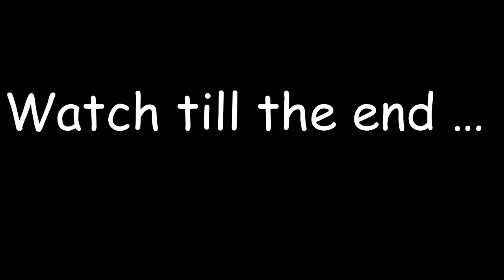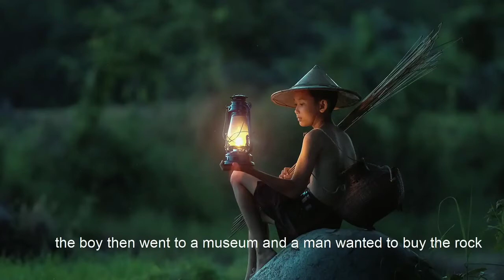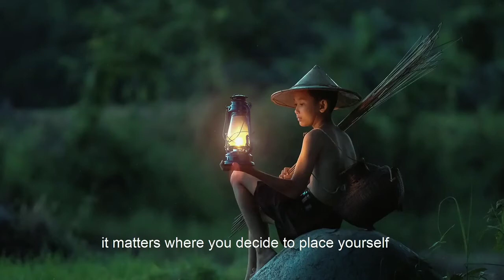What Is The Value Of My Life..?| Touching Story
Ask yourself these questions.
Are you happy with the life you are living?
How valuable is your life?
Is life making sense anyway?
How will your future look like?
Why are you living?
What is the purpose of your life?
Sooner or later we have to face these questions in life. Not the easiest ones to answer… Today you are challenged to think about your life and your future.